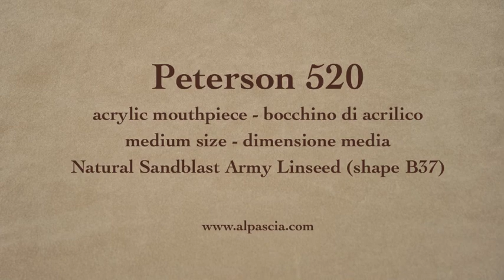pipa Peterson 520 - tobacco pipe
Peterson Natural Sandblast Army Linseed shape B37